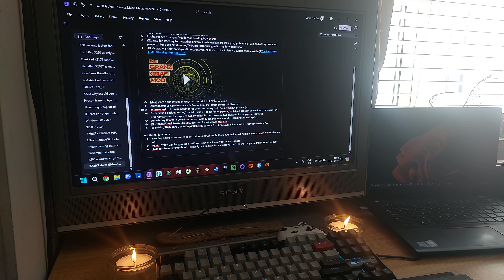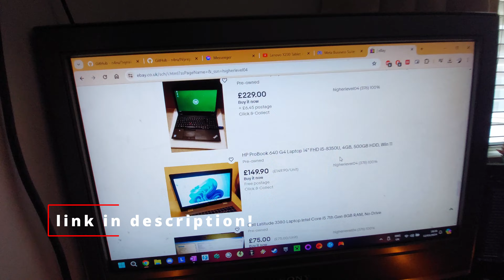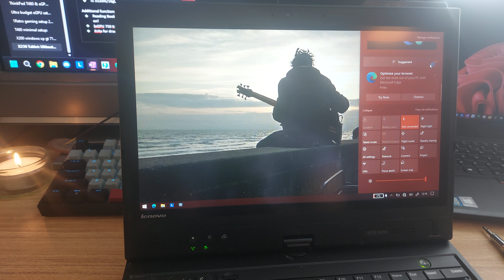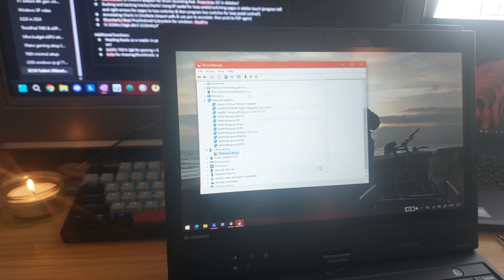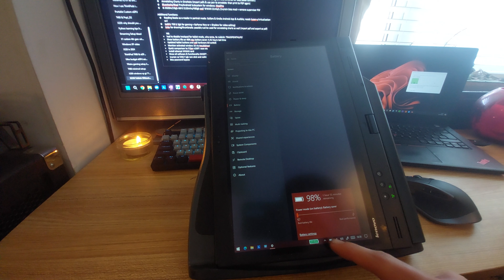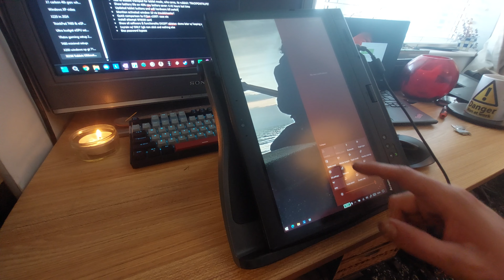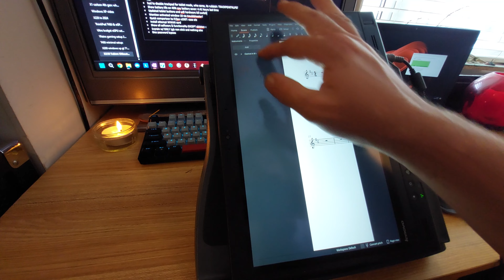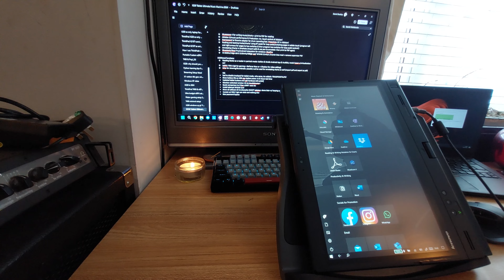Lenovo ThinkPad X230T in 2024! Ultimate Music Laptop Part 1!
part 1 of a video series about my new (to me) X230 Tablet!
in part one i upgrade hardware & set the device up for use as a dedicated Music laptop!
look out for part two, coming soon!
SPECS:
i5 3320m
16gb ddr3 2133mhz
480gb ssd

TechDave
xx